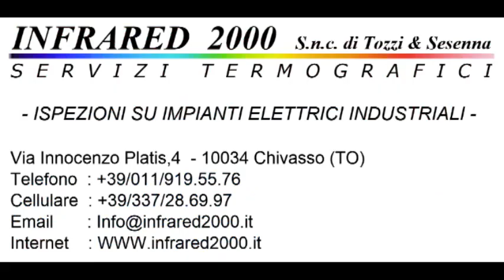Calcio Rivediamoli : Montalto Ivrea - Ardor SF. 1-0 Campionato 2010/2011